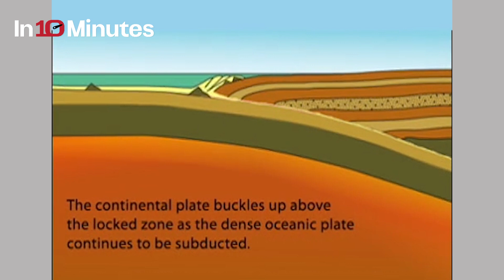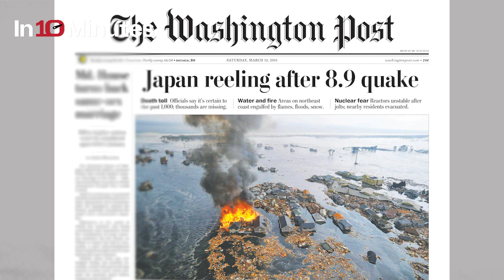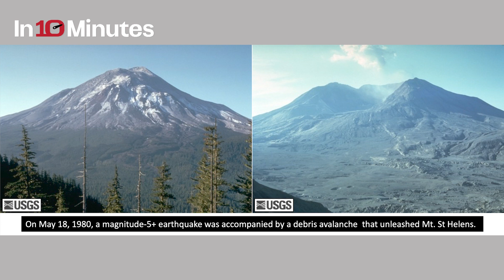Pacific Rim Earthquakes in 10 Minutes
Earthquakes in the Pacific Rim have the potential to cause catastrophic effects all over the world.

The entire Pacific basin is moving, and when it runs into another plate, one of the two gets pushed down into the Earth’s mantle, leading to things such as tsunamis, volcanic eruptions, and more earthquakes. Those things happen in many other parts of the world, and their effects can lead to cataclysmic damage that impacts our lives in many ways.

Learn the basics of Pacific Rim earthquakes in 10 minutes with Jon Lewis, professor of geology in IUP’s Kopchick College of Natural Sciences and Mathematics.